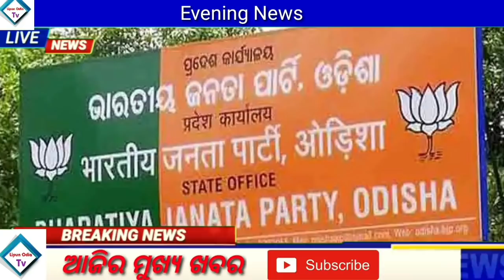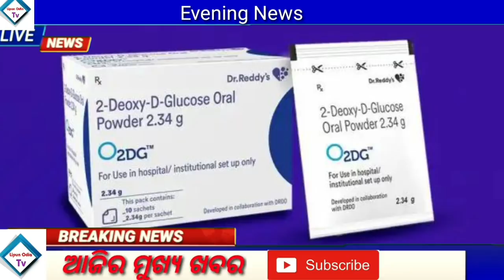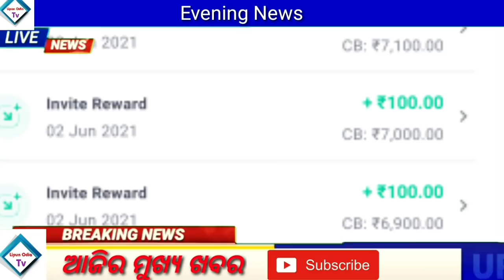Plus two Admission 2021 odisha BIG update | Odisha Breaking News Today | Groww app earn money offer